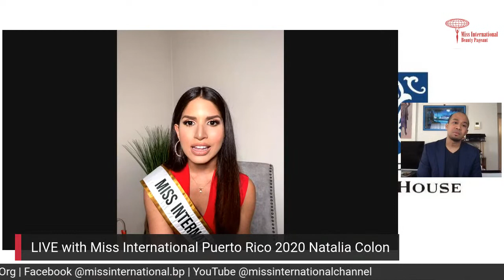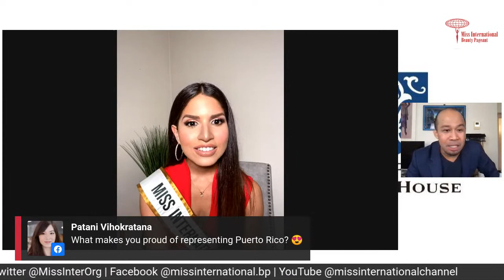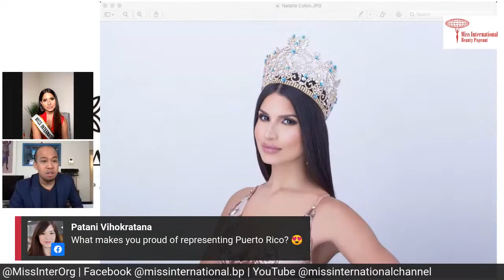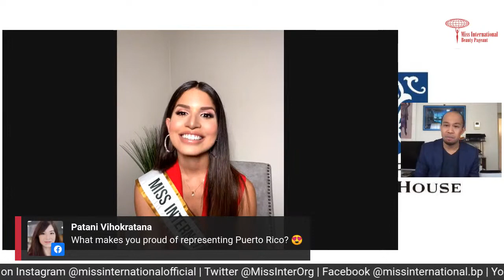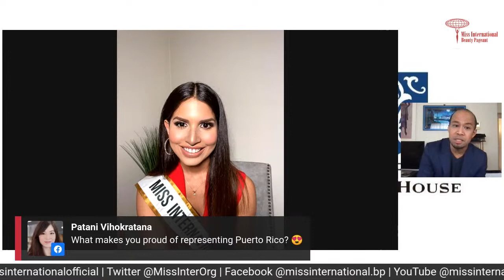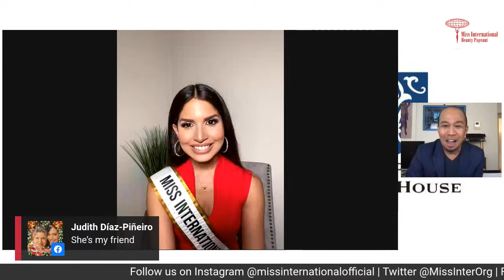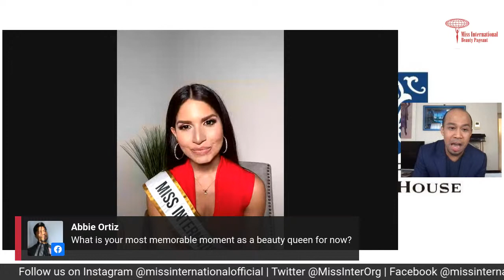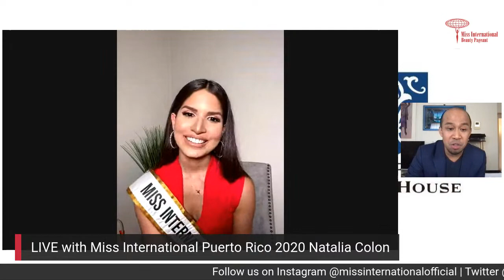M.I. Live Episode 15 with Miss International PUERTO RICO Natalia Colon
Get to know more about this certified yoga teacher for young kids!  Meet Natalia Colon, Miss International Puerto Rico 2020, who is actually an accounting and human resources degree holder.  Do you want to know why she ended up in the wellness profession, and what had brought her to the pageant world?
Hosted by Stephen Diaz.